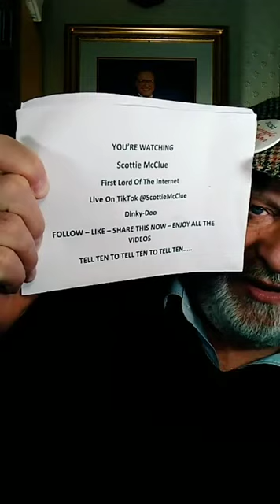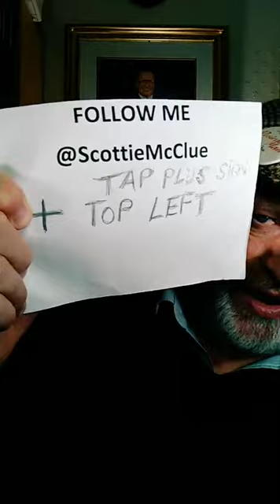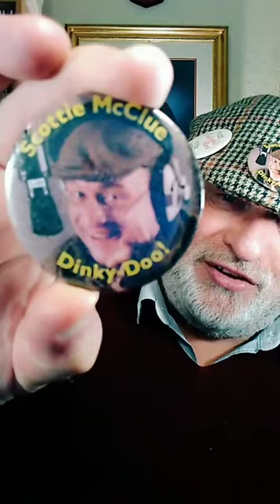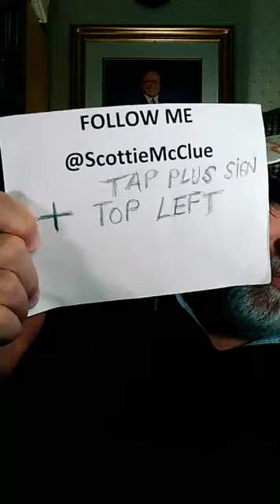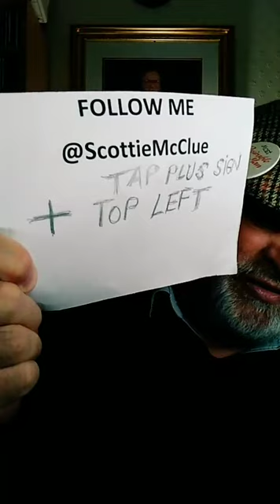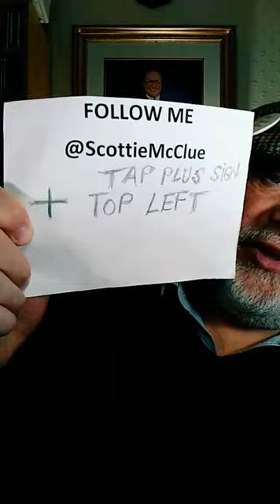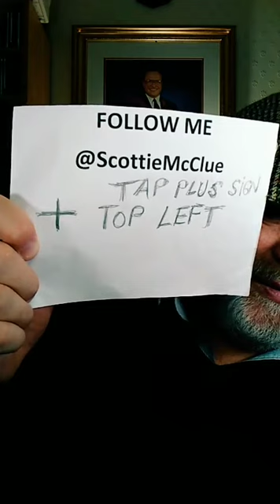4 TIKTOK LIVE #16421 @ScottieMcClue VIDEO TALK SHOW AWESOME